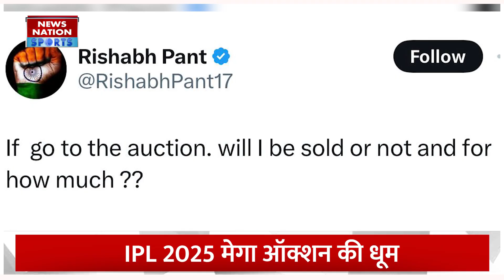Rishabh Pant ने IPL 2025 मेगा ऑक्शन से पहले छोड़ा दिल्ली कैपिटल्स का साथ, सोशल मीडिया पर दी जानकारी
आईपीएल के मेगा ऑक्शन से पहले ऋषभ पंत ने अपने फैंस से इसमें जाने को लेकर सवाल पूछकर हड़कंप मचा दिया है. फैंस अब कयास लगा रहे हैं कि वह दिल्ली कैपिटल्स को छोड़ने वाले हैं. पंत ने पूछा है कि ऑक्शन में कितने में उनकी बोली लगेगी.

Before the IPL mega auction, Rishabh Pant has created a stir by asking his fans questions about going into it. Fans are now speculating that he is going to leave Delhi Capitals. Pant has asked how much he will be bid for in the auction.